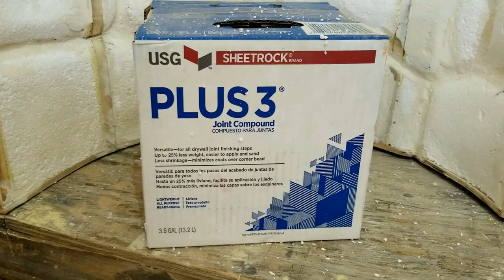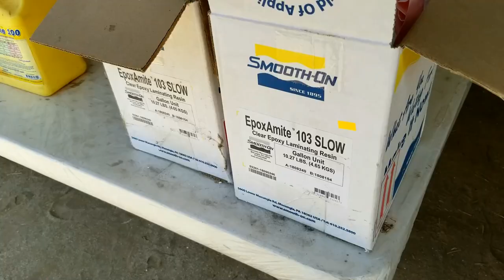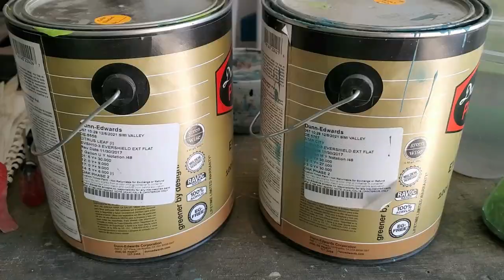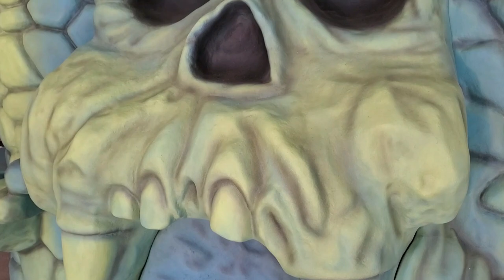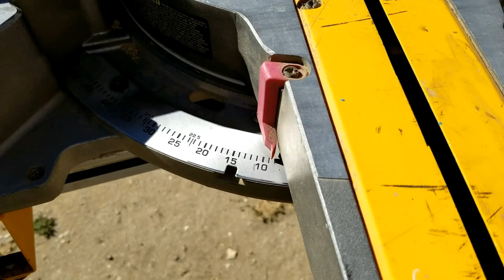Real Life CASTLE GRAYSKULL TOY PLAYSET! - Masters of the Universe Build (Pt.18)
We made the most epic toy playset! This He Man Masters of the Universe Castle Grayskull playset is also a bunk bed and playhouse.

In this making a Toy Playset themed time lapse we build a giant sized custom MOTU Castle Grayskull fortress of power playset for our one of a kind miniature Master of the Universe action figure. Since we were missing the vintage He-Man Castle Grayskull fortress of mystery and power in our toy collection we decided to just build it. It ended up being a pretty fun family project for us and we might still even purchase the toy one or get the newer version like the MOTU Origins Castle Grayskull. We made the large playset into a Castle Bed/Playhouse perfect for a little Lord of Power. In this video of the MOTU castle series we share the build clips in time lapse to music as sort of an ASMR style video on fabricating this giant toy inspired Castle Grayskull. We decided to make the exterior of the castle door look like the rock style prototype but with the overall shape of the vintage style wood door. We also made the teeth similar to the prototype with animal teeth verses human teeth. We made the locking slider mechanism used with the power sword like the vintage toy from Mattel. Except instead of creating two slots with the toy we combined it into one. We based the design off the look of original Castle Grayskull in the early Alfredo Alcala Masters of the Universe mini comics and the original sculpt for the prototype by Mark Taylor. We started by framing the wood structure then attached white bead foam Styrofoam with Great Stuff expanding foam and have started carving the shape. We will incorporate a few things he can do to interact his action figures with the castle. We may even try to make the interior based off the toy playset. The paint scheme will try to stay close to the original toy line from the 80s. We even took a few inspirations from the He-Man animation and he-man and the masters of the universe tv program cartoon full episodes. Join us as we try to capture the true Spirit of Grayskull and solve all the many mysteries behind the making of this epic build.